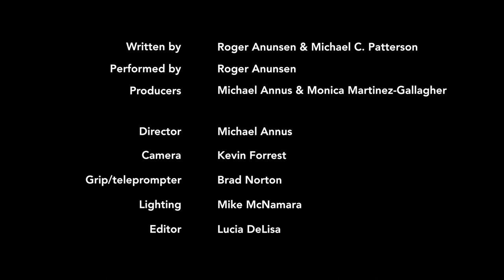Roger Anunsen "The Aging Mind: The Power of Music"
This is video 4 in Roger Anunsen's "The Aging Mind" video series.

Roger Anunsen is a Gerontology faculty member at Portland Community College in Portland, Oregon.

This video was produced in collaboration between the Gerontology Program, Distance Education and the Video Production Unit at PCC.

Written by Roger Anunsen & Michael C. Patterson
Performed by Roger Anunsen
Producers: Michael Annus & Monica Martinez-Gallagher
Director: Michael Annus
Camera: Kevin Forrest
Grip/teleprompter: Brad Norton
Lighting: Mike McNamara
Editor: Lucia DeLisa

Image and music credits:
Chanda, ML and Levitin, DJ, The Neurochemistry of Music,
Trends in Cognitive Sciences, 2013 Apr; 17(4):179-93.
Animal sound effects:
      US Fish and Wildlife Service via Wikimedia Commons
Thunder sounds:
      Richard Humphries via Wikimedia Commons

Photos:
Sheet music, Guitar, Trombone player: Lucia DeLisa
Coffee cup: Dennis Gnad (via WikiMedia Commons)
Wine glass: Fiona Shields (via WikiMedia Commons)
Chocolate: MZissou (via WikiMedia Commons)
All other photos are public domain (via WikiMedia Commons)